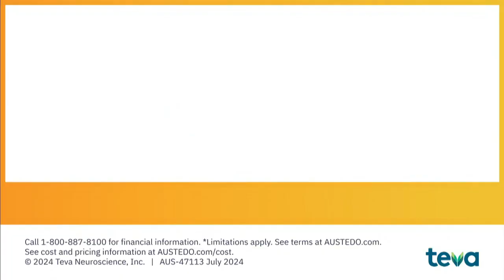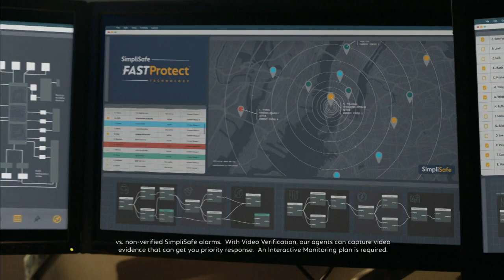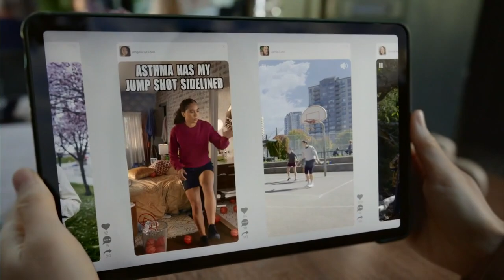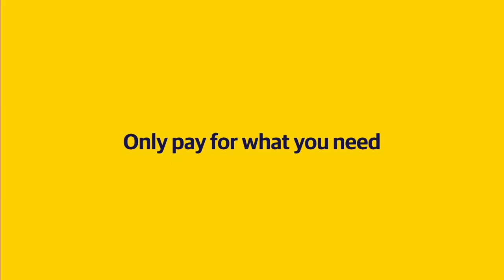Suspect in custody following stolen vehicle pursuit in La Crescent